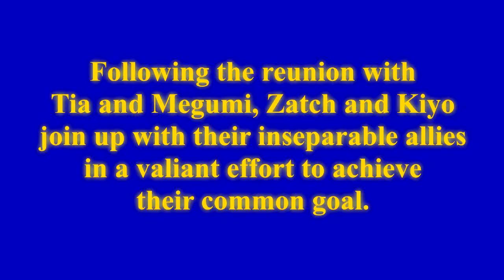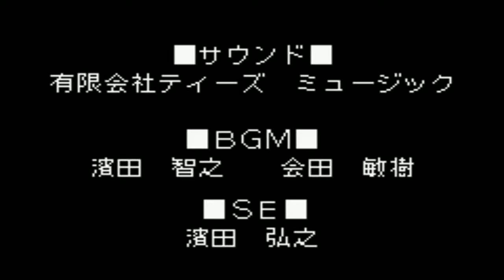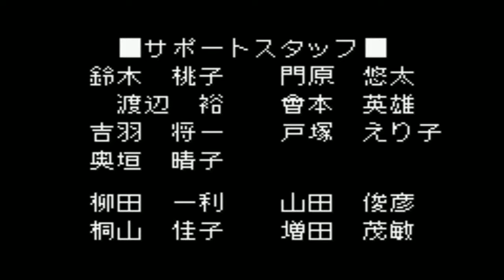02. Zatch Bell: Electric Arena 2 Walkthrough - Zatch Battle Mode PT 2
Zatch and Kiyo have officially reached the halfway point on the road to Zofis and Koko... However, the next wave of opponents standing in their way prove to be an even greater challenge than the previous four combined!! Burdened by the fear of turning back into a stone tablet, Laila guards the entrance to Zofis' throne room, displaying remarkable teamwork with her brainwashed partner, Albert... but Albert's swift movements and enhanced tenacity in battle suggest that he's not being controlled by Zofis at all...! Then, an absurdly strong blood knight of a mamodo named Bari has confronted Zatch and Kiyo in hopes of drawing out the latent power that gave them their claim to fame throughout the Battle for King... It all leads up to the long-awaited climax between Zatch and Zofis... with the venue of choice being the top-level room containing the dreaded Stone of Moonlight, capable of replenishing Zofis and Koko's power from within at an unprecedented rate... The miracle-making underdogs facing off against the makeshift king among mamodo in the human world himself... Who will come out on top?!

NOTE:

- Unfortunately, the opponents you face in Battle Mode are randomized except for Battle #4 and Battle #7. You will most likely battle different opponents than I did in this video, but most of them will fall prey to the strategy I implement with Zatch and Kiyo regardless of who you're facing.

CLEAR CONDITIONS:

- Win 2 rounds out of 3.

- Difficulty is on Hard Mode, but Normal Mode will do for this challenge.

- Successfully nullify attack spells with Rashield at least 3 times by the end of the Battle Mode to unlock a Zatch Collection item!

- Successfully defeat your opponent in the final round at least 4 times with Bao Zakeruga to unlock a Zatch Collection item!

- It's fine if you win these battles due to the timer running out.

Gameplay tips in the following post!